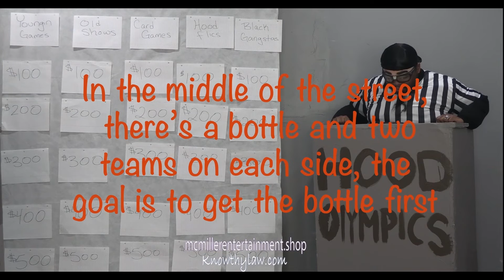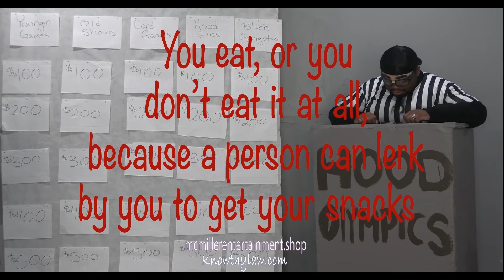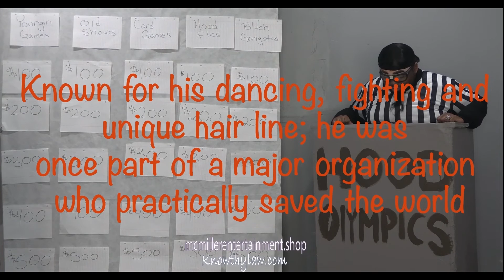Season 1 Episode 3 Clip 2. @hitmanholla4512Dropping 💎’s on the cast of @bagsandbodies❗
Straight from the FULL show “Ronnie and Kevin Recaps” Watch the new version of @BOONDOCKSGANG @theboondocksextended7676 @FamilyGuy_TV @BeavisAndButtheadClips   with relation to the culture of battle rap